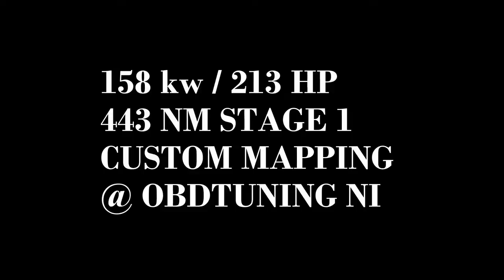AUDI Q3 QUATTRO tuning stage 1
Big things have small beginnings